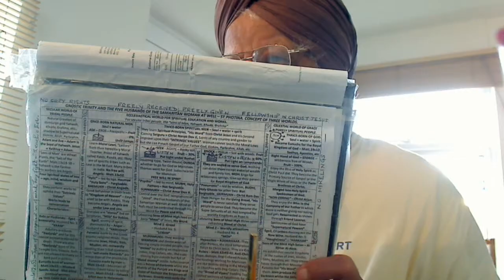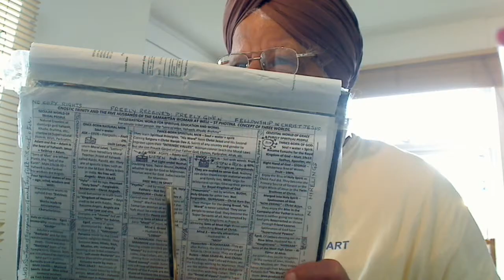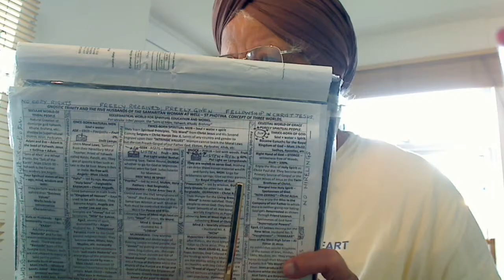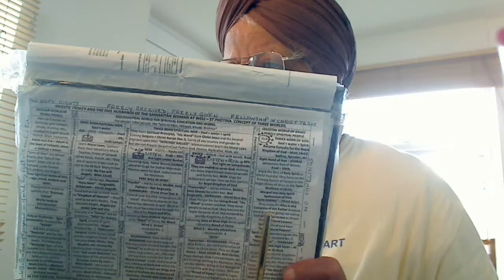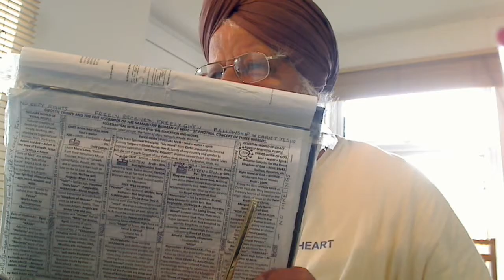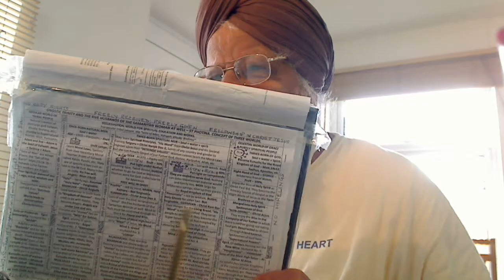Punjabi - Christ Arjan Dev Ji being of Chitt Birtti was Spokesman of God as Nanak was.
Haume was killed by Satguru Angad Dev Ji, Munn by Satguru Amar Dev Ji, Budhi, your own wisdom, by Satguru Ram Das Ji and Finally Satguru Arjan Dev Ji entered the company of Sadhus whilst still leading a family life by the Grace of our Father giving Him Holy Spirit as Nanak Had making Him His Spokesman..

ਸੂਹੀ ਮਹਲਾ ੫ ॥ ਸਗਲ ਤਿਆਗਿ ਗੁਰ ਸਰਣੀ ਆਇਆ ਰਾਖਹੁ ਰਾਖਨਹਾਰੇ ॥ ਜਿਤੁ ਤੂ ਲਾਵਹਿ ਤਿਤੁ ਹਮ ਲਾਗਹ ਕਿਆ ਏਹਿ ਜੰਤ ਵਿਚਾਰੇ ॥੧॥ ਮੇਰੇ ਰਾਮ ਜੀ ਤੂੰ ਪ੍ਰਭ ਅੰਤਰਜਾਮੀ ॥ ਕਰਿ ਕਿਰਪਾ ਗੁਰਦੇਵ ਦਇਆਲਾ ਗੁਣ ਗਾਵਾ ਨਿਤ ਸੁਆਮੀ ॥੧॥ ਰਹਾਉ ॥ ਆਠ ਪਹਰ ਪ੍ਰਭੁ ਅਪਨਾ ਧਿਆਈਐ ਗੁਰ ਪ੍ਰਸਾਦਿ ਭਉ ਤਰੀਐ ॥ ਆਪੁ ਤਿਆਗਿ ਹੋਈਐ ਸਭ ਰੇਣਾ ਜੀਵਤਿਆ ਇਉ ਮਰੀਐ ॥੨॥ ਸਫਲ ਜਨਮੁ ਤਿਸ ਕਾ ਜਗ ਭੀਤਰਿ ਸਾਧਸੰਗਿ ਨਾਉ ਜਾਪੇ ॥ ਸਗਲ ਮਨੋਰਥ ਤਿਸ ਕੇ ਪੂਰਨ ਜਿਸੁ ਦਇਆ ਕਰੇ ਪ੍ਰਭੁ ਆਪੇ ॥੩॥ ਦੀਨ ਦਇਆਲ ਕ੍ਰਿਪਾਲ ਪ੍ਰਭ ਸੁਆਮੀ ਤੇਰੀ ਸਰਣਿ ਦਇਆਲਾ ॥ ਕਰਿ ਕਿਰਪਾ ਅਪਨਾ ਨਾਮੁ ਦੀਜੈ ਨਾਨਕ ਸਾਧ ਰਵਾਲਾ ॥੪॥੧੧॥੫੮॥ {ਪੰਨਾ 750}

In Jesus, we are to be solitary.
Could anyone make a better job of my T-shirt design?:-